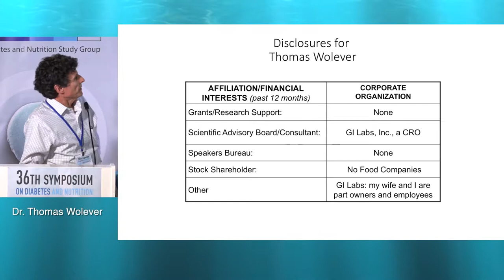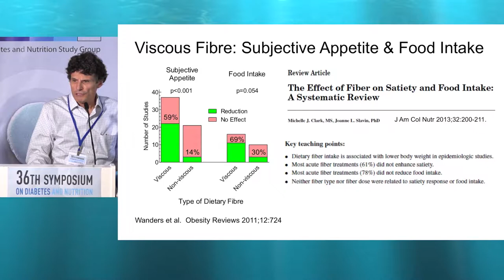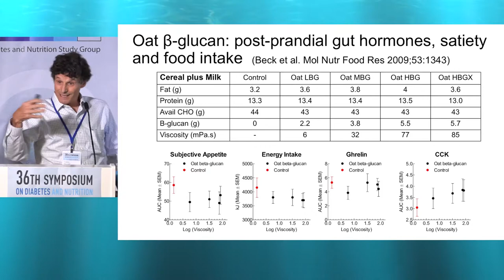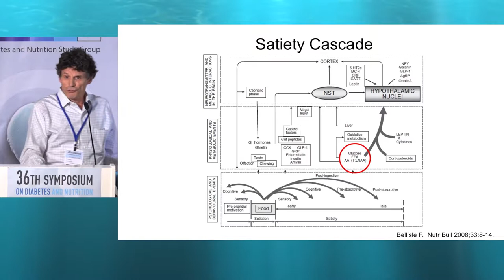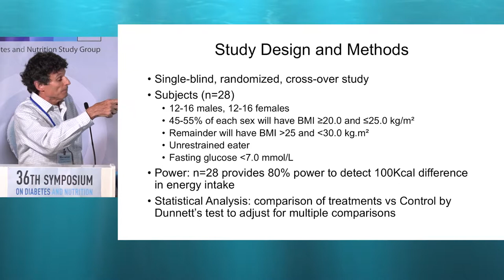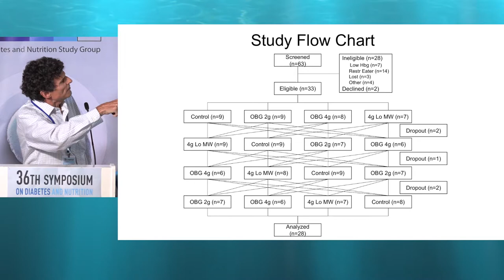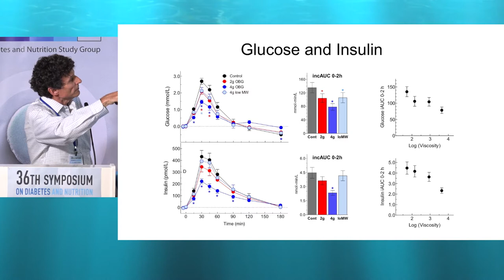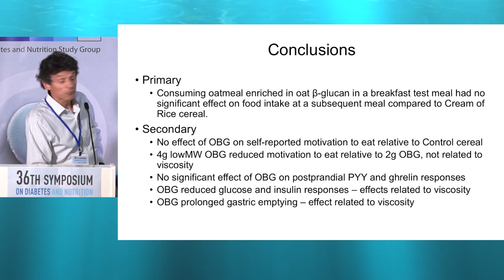36th ISDN – Session 5-4 – Thomas Wolever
Session 5: "THE ROLE OF OAT FIBRE IN DIABETES"
Topic: Oat beta-glucan and food intake regulation
Presenter: Prof. Thomas Wolever